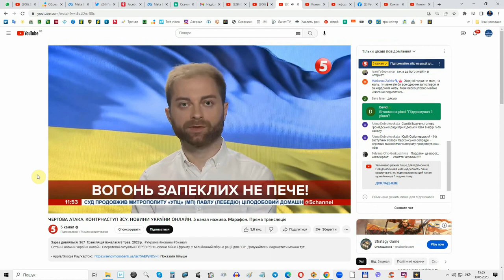Ми кожного дня бачимо розвінчання міфів про "непереможність еРеФії", — Марія Чашка / Легіон Свободи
Про удари по українському тилу, російському Підмосков'ї та тактику ворога — Марія Чашка, директорка Тернопільського вищого професійного училища ресторанного сервісу і торгівлі, заступник командира 49-го окремого стрілецького батальйону ЗСУ - в етері телеканалу "5 канал" 30 травня 2023 року.

❗️ Реквізити для допомоги бійцям «Легіону Свободи» 👇👇👇
✓ Посилання на Банку:
💳 Картка Монобанк: 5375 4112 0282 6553
💳 Картки Приватбанк:
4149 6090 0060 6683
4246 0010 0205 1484